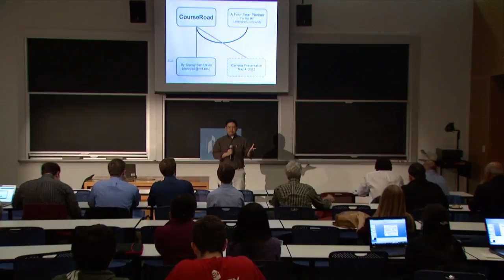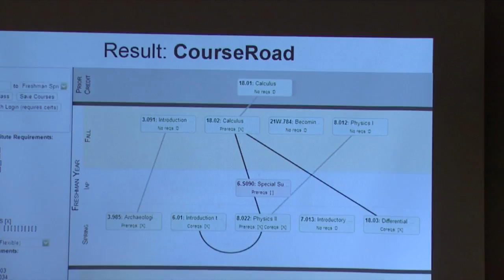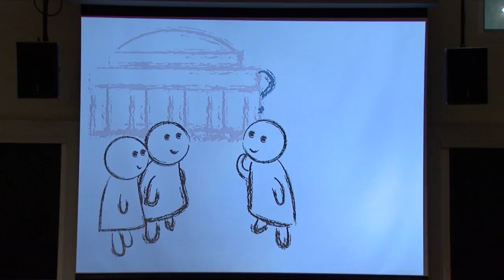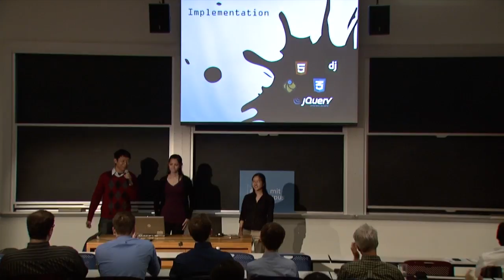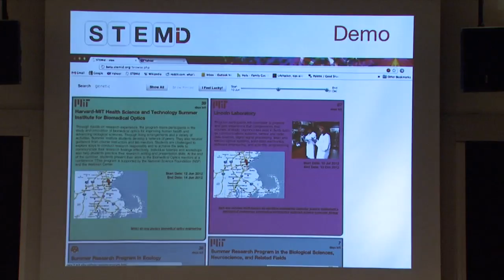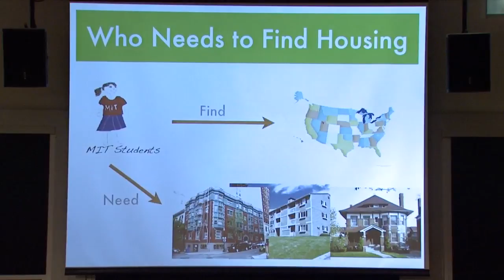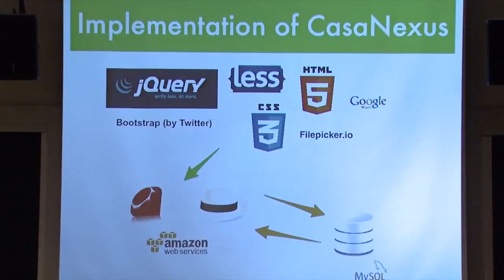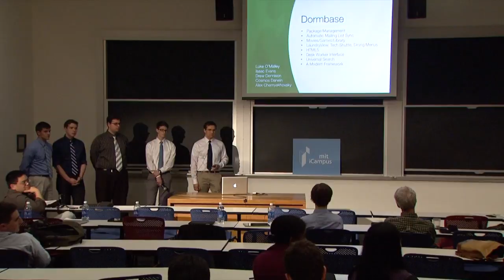2012 iCampus Prize Finalists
2012 iCampus Prize final round presentations from May 2012